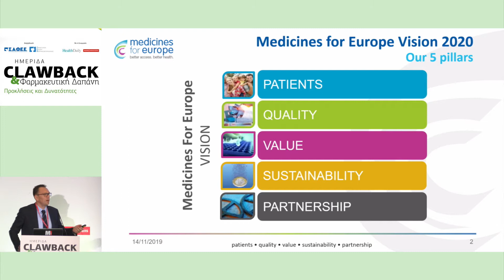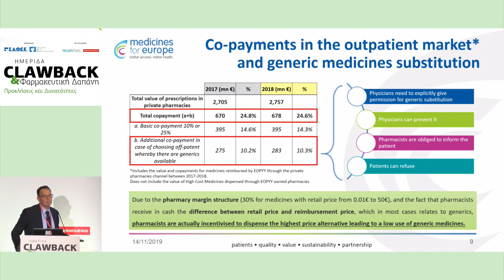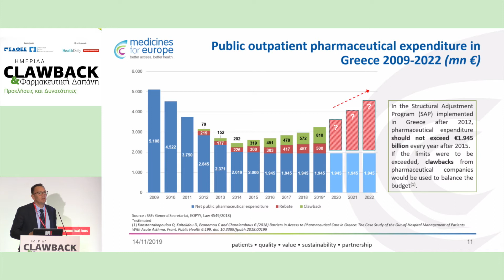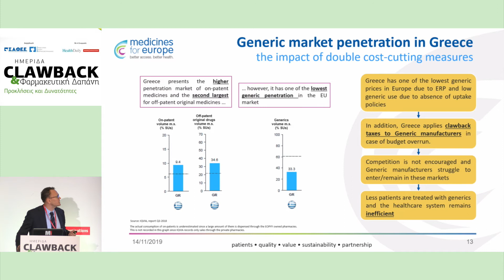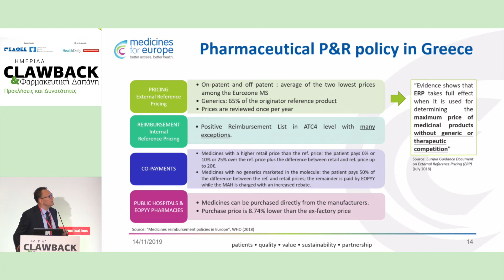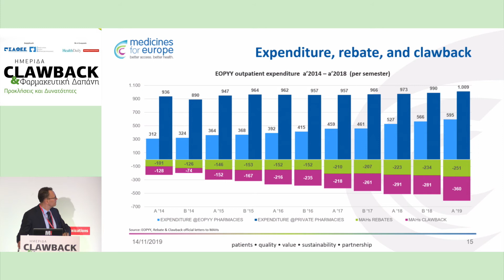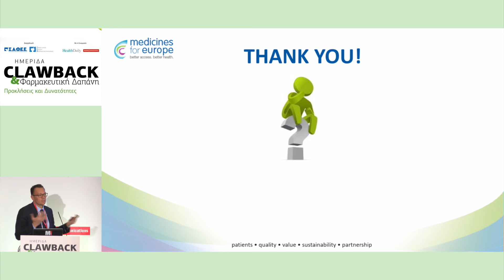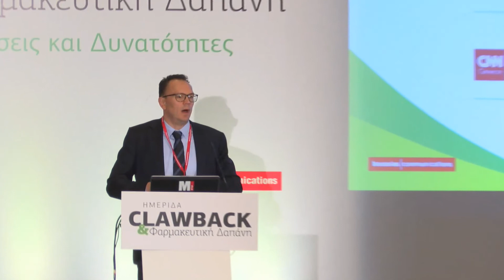Adrian van de Hoven | Keynote Speech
Director General, Medicines for Europe